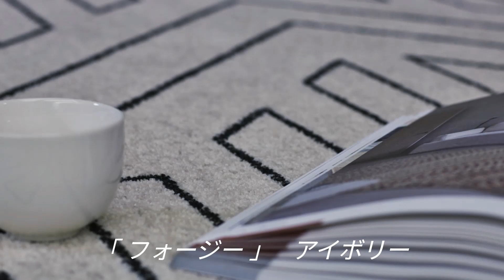Globeブランドラグ「フォージー」・洗練されたシンプルなモノトーンのアーバンスタイルラグ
ディーパス(株)のGlobeブランドラグ、インポートカタログvol.34、
モダンシリーズよりナスカの地上絵を思わせる様なアートモダンデザインラグ「フォージー」のご紹介です。

洗練されたシンプルなモノトーンのナスカの地上絵をおもわせるアーバンスタイルデザインで、スッキリとした幾何学的でシャープなラインが
スタイリッシュでお洒落な空間を演出してくれます。

色数を抑え、モノトーン的でシックな感じの色彩で、ボーダーのない、全体的なデザインになっていますから、家具などのレイアウトにも影響しにくく、いろいろなシチュエーションで活躍してくれます。
ビジーな感じもなく、アッと言う間に、お洒落にバッチリ決まる事でしょう。
水気や汚れにも強く、ムダ毛も出ませんので、とても衛生的。
丈夫さとカジュアルな使い心地を兼ね備え、両立させたオールシーズンタイプで、コストパフォーマンスの高いウィルトン織のラグと言えるでしょう。

品名　フォージー

カラー　アイボリー、ブラックの２色展開。

組成　ポリプロピレン（ヒートセット糸、ツイストフリーゼタイプ）

パイル長　約９ｍｍ（全厚は、約13mm)

ノット数　１６万ノット/㎡

サイズ　１３３x１９５ｃｍ、１６０x２３０ｃｍ、２００x２５０ｃｍ
　　　　２４０ｘ３４０ｃｍの４サイズ展開です。

在庫に関しましては、輸入品の為、欠品している事もございます。
販売の際には、在庫状況をご確認下さいませ。

お取引・お取り扱いなどのご相談は、
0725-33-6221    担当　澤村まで